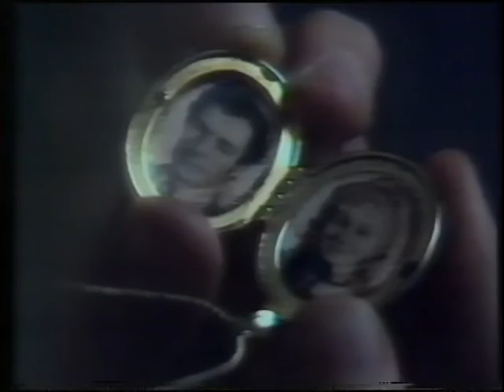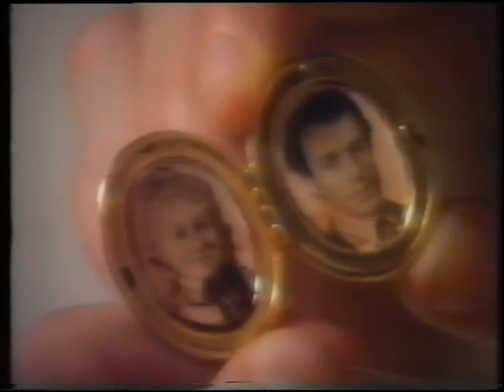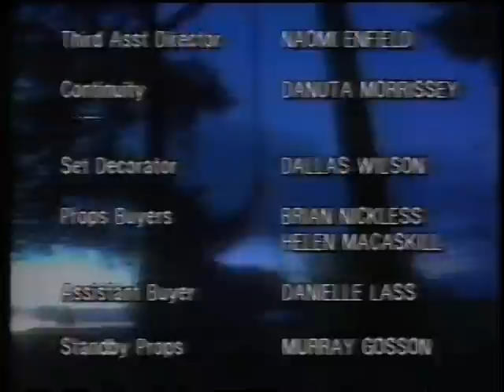Elly & Jools - Episode 10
Elly & Jools episode 10. Australian TV series staring Rebecca Smart and Clayton Williamson